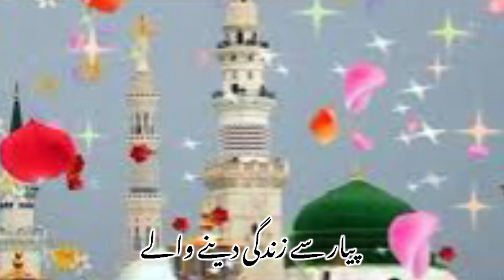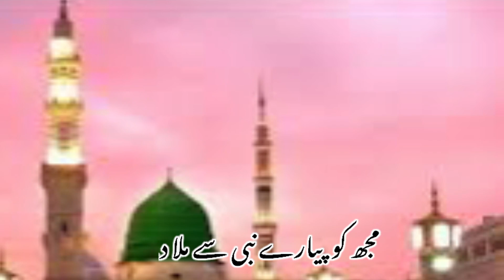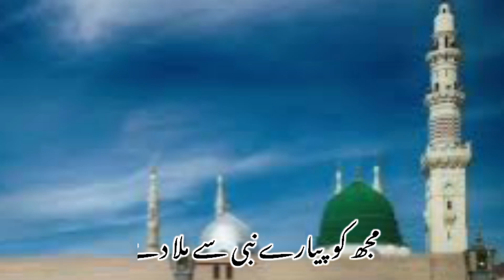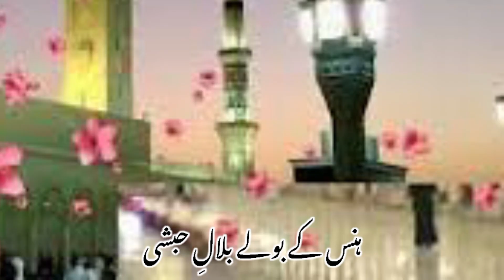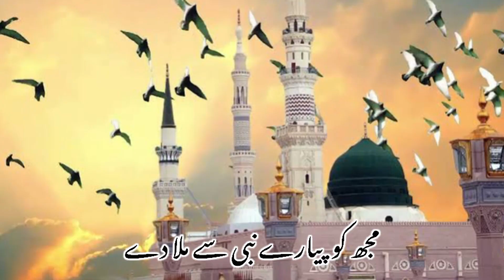Meri aankhein tarasti hai ya rab || Hajj kalam ||By Rahil Katihari